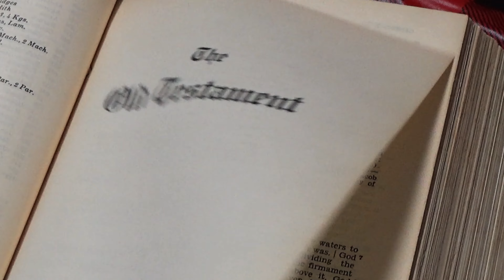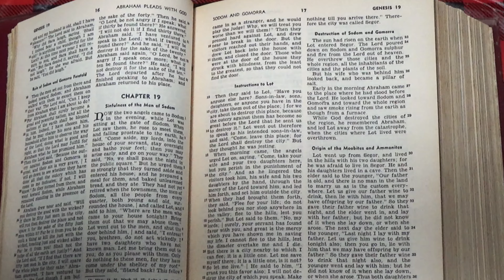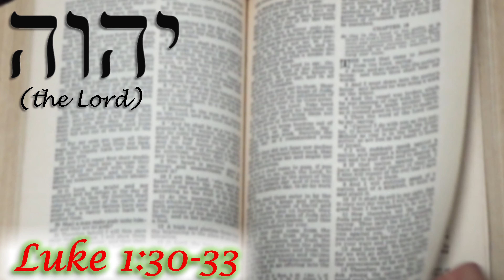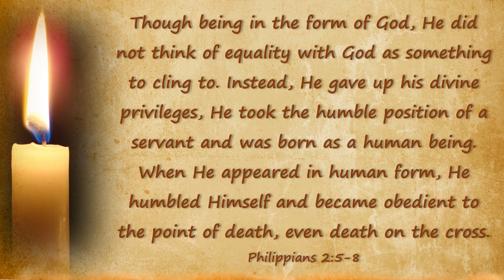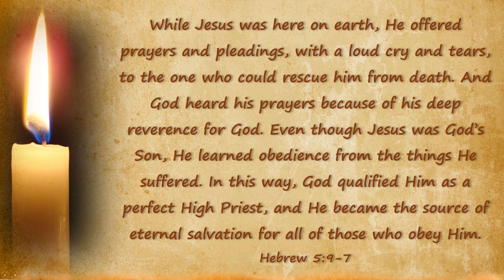Christmas is Pagan, But Jesus is Savior - Should Christians Celebrate it?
Although the Bible does record the birth of the Messiah, there is no Biblical basis for the date or observance of His birthday. For a majority of people this time of year is about family traditions like Santa Claus, toys, and decorating trees. For some people, this season is a time to remember the nativity at Bethlehem. And still for others, this time of year is a mixture of all these things. In general, it is well understood that some of our dearly held Christmas traditions are rooted in Paganism. And almost all scholars agree that the Messiah Jesus was not born on December 25th. In addition, the Bible contains no instruction to celebrate Christmas. Find out what all this means in this video!